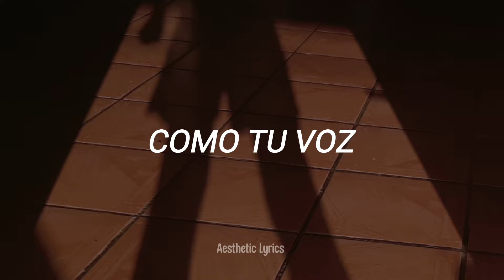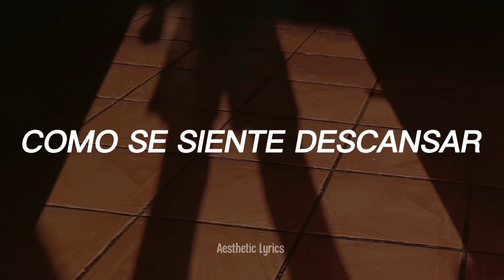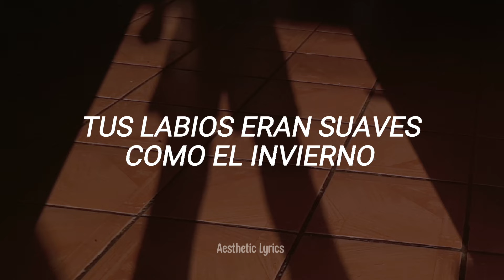Mr.Kitty - After Dark (Subtitulada al Español)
Song: After Dark
Band: Mr. Kitty
Letra: Español / Subtitulada En Español / Sub Español / 2022 HD

Debido al Copyright no puedo monetizar este vídeo, si gustas apoyarme con una donación a partir del 28 de Enero de 2023❤